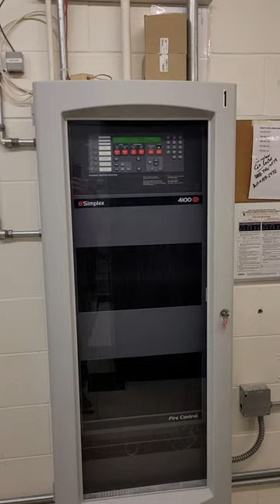That moment of panic every structured cabling person has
"Did I use A or B standard?" Yes, I got it right. I've done these in my sleep. BUT... never be afraid to check!!! If you tested it, test it again!!